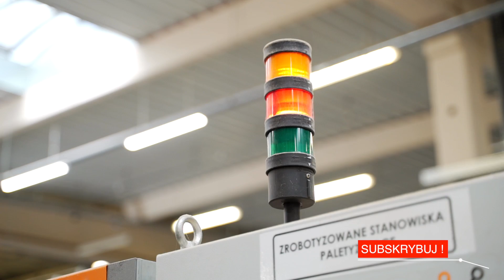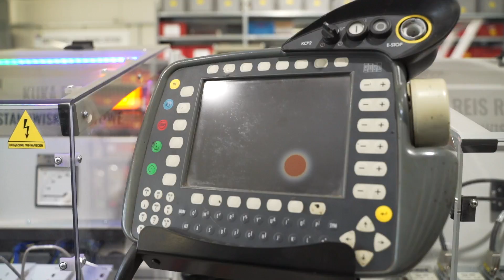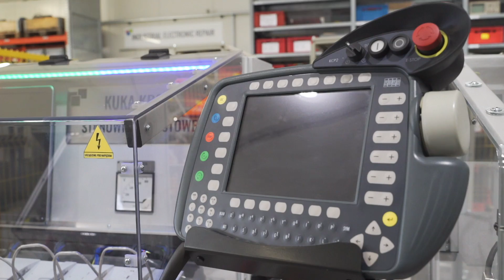Jak to działa: serwis automatyki przemysłowej - Fabryki w Polsce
Przestoje w fabrykach, związane z awariami urządzeń, generują dla firm produkcyjnych poważne koszty. Wówczas każda godzina jest niezwykle cenna. Dlatego tak istotna jest sprawna naprawa, aby cała linia produkcyjna mogła jak najszybciej powrócić do działania.

Dziś zobaczymy jak przebiegają prace serwisowe. W tym celu odwiedziliśmy zakład firmy RGB Elektronika z Wrocławia.

W RGB naprawiane są urządzenia automatyki przemysłowej, w tym serwonapędy, falowniki, zasilacze, komputery przemysłowe i inne podzespoły do maszyn i robotów. My przyjrzymy się jak przebiega naprawa panelu operatorskiego robota przemysłowego.

Po przywiezienie do serwisu sprzęt wypakowywany jest w magazynie przyjęć. Żeby udokumentować stan w jakim trafił do serwisu pracownik po odpakowaniu robi zdjęcia. Oprócz tego kamery rejestrują cały proces rozpakowywania.

Następnie przygotowywane jest zlecenie naprawy i panel trafia do magazynu buforowego. Do realizacji zlecenia przydzielany technik serwisu, a także opiekun regionalny, który odpowiada za kontakt z klientem.

Na początek trzeba przeprowadzić diagnozę, ustalić co jest przyczyną awarii oraz jakie prace trzeba wykonać aby przywrócić sprzęt do poprawnego działania. Po wstępnych oględzinach urządzenie jest instalowane w specjalnym stanowisku testowym, dedykowanym dla konkretnej maszyny. Jeśli chodzi o diagnozę tego panelu uszkodzone są matryca oraz kabel przesyłowy. Zamontować trzeba także nowy przycisk bezpieczeństwa.

Opiekun informuje klienta o zakresie naprawy oraz jej koszcie. Po akceptacji technik serwisu może przystąpić do działania. Prace serwisowe zaczynają się od umycia urządzenia. Czyszczona jest obudowa. Elementy elektroniki trafiają do myjki ultradźwiękowej. Następnie umyte części są dokładnie suszone.

Wracamy na stanowisko serwisowe. Komponenty potrzebne do wykonania naprawy przywożone są z magazynu.

Technik wymienia klawiaturę, a także montuje nową matrycę. Prace serwisowe wykonywane są w kabinie laminarnej, a więc w warunkach sterylnych. Dzięki temu ograniczana jest możliwość osadzania drobnych pyłów i zanieczyszczeń, które mogłyby zakłócić pracę panelu. Dodatkowo stosowane są zabezpieczenia zapobiegające wyładowaniom elektrostatycznym, które może wygenerować człowiek, a co może doprowadzić do uszkodzenia części elektronicznych.

Następnie instalowany jest przycisk bezpieczeństwa. Na stanowisku obok przygotowywany jest kabel sygnałowy, który również podlega wymianie.
Tak przygotowane urządzenie ponownie trafia na stanowisko testowe. W ten sposób, jeszcze przed wysłaniem do klienta można sprawdzić czy wszystkie jego funkcje działają poprawnie.

Proces przygotowania wysyłki jest również monitorowany. Panel umieszczany jest w kartonie przy użyciu woreczków z rosnącą pianką, która dopasowuje się do jego kształtu. W ten sposób panel zabezpieczany jest przed ewentualnymi uszkodzeniami mechanicznymi, jakie mogłyby powstać podczas transportu.

Większe urządzenia, jak na przykład silniki, pakowane są do drewnianych skrzyń.

RGB Elektronika zajmuje się m.in. naprawą podzespołów do maszyn CNC, wtryskarek, robotów przemysłowych. Każdego dnia zespół techników realizuje naprawy, dzięki którym fabryki przywracane są do działania.

Sprawdź również nasze inne filmy, polecamy :
Jak działa laser Kimla? - Fabryki w Polsce EXTRA
Jak działa myjnia przemysłowa? - Fabryki w Polsce EXTRA
Polskie lasery światłowodowe - Fabryki w Polsce
Jak produkowane są zautomatyzowane linie produkcyjne? - Fabryki w Polsce
Jak powstają linie montażowe? - Fabryki w Polsce